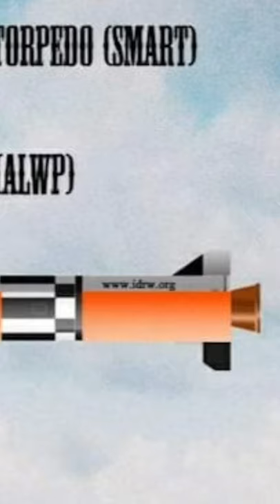Torpedo + Missile India Tested SMART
SMART Anti Submarines missile developed by India DRDO